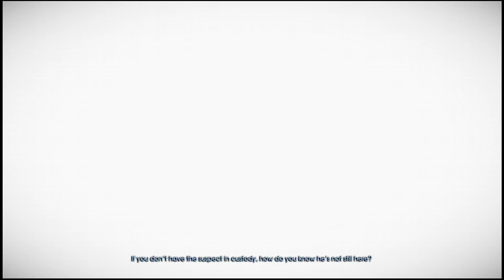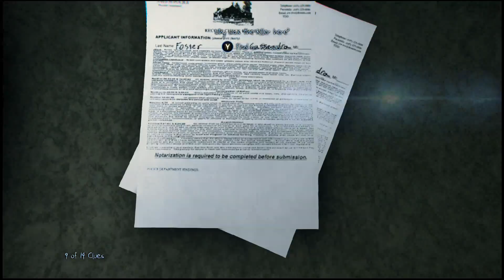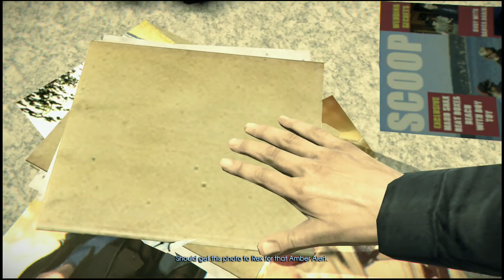Murdered: Soul Suspect Gameplay Walkthrough - Part 2 - Demons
Part 2, really like this game so far! :)